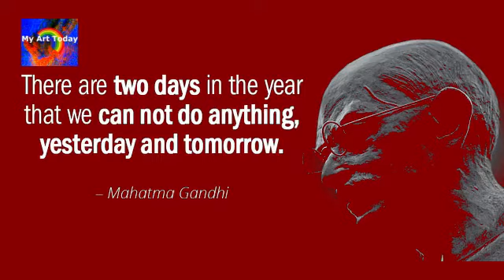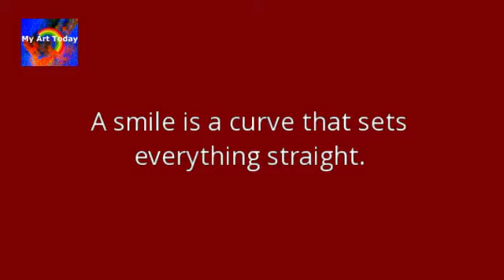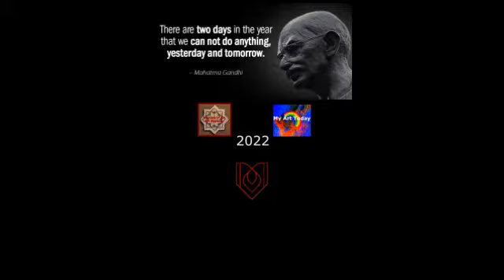Street artists / Iran / It is time for happiness.- هنرمند خیابانی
Experimental documentary film /   visual arts   /  Memories of life / philisophy of lif
Street artists / Iran / It is time for happiness./
There are two days
 in the year that we can not do anything,
yesterday and tomorrow.

دو روزدر سال هست
که نمی توانیم کاری انجام دهیم،
دیروز و فردا.

مهاتما گاندی